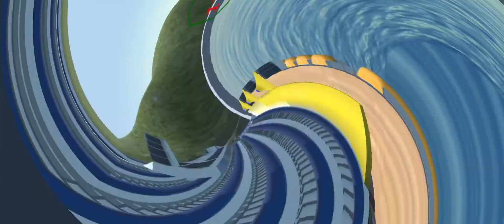Cruise Ship Handling (Costa Venezia)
Music used in this video:
DJ Quads- Bring out the Love
Farallel and Lotus- Adventure